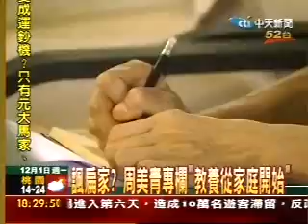諷扁家? 周美青專欄"教養從家庭開始"